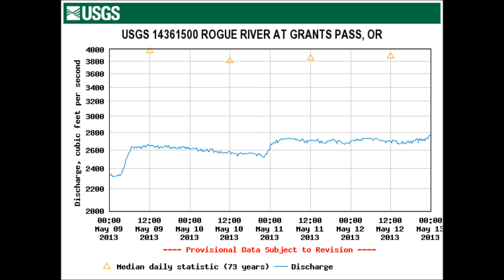PLRG Rogue May 2013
Four day trip through the Wild and Scenic section of the Rogue River May 9 - 12, 2013.